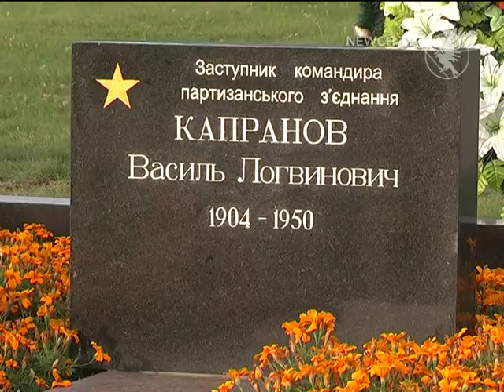День Чернігова| Телеканал Новий Чернігів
Перші почесті – захисникам чернігівської землі.
У Чернігові Днем міста вважається дата звільнення від нацистських загарбників.